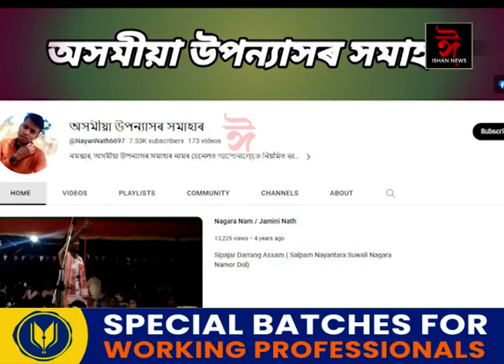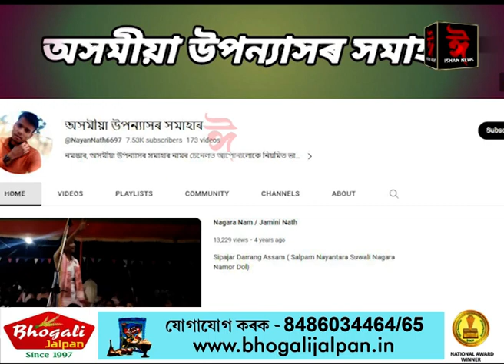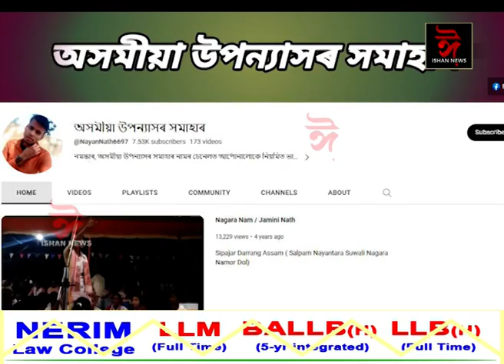৩-৭ বছৰ জে'ল হ'লহেঁতেন ইউটিউবাৰ নয়ন নাথৰ । কি অপৰাধ কৰিলে নয়নে?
৩-৭ বছৰ জে'ল হ'লহেঁতেন ইউটিউবাৰ নয়ন নাথৰ । কি অপৰাধ কৰিলে নয়নে? আৰক্ষী বিষয়া সুৰজিত সিং পানেশ্বৰে কৰায়ত্ত কৰা ইউটিউবাৰক কিয় ক্ষমা কৰি দিলে মানস ৰবীনে?